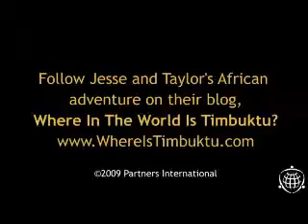Jesse's Hopes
What Jesse hopes for and expects from his trip to West Africa.